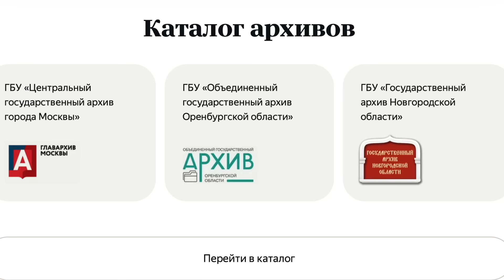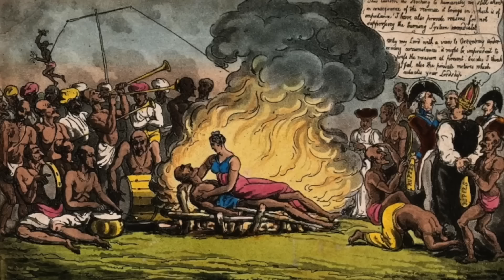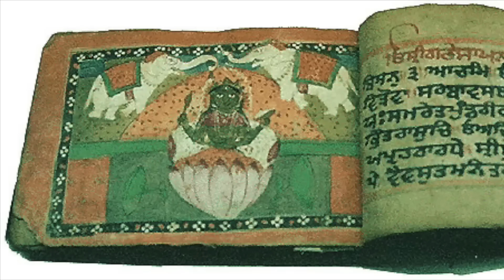Многомужество и другие шокирующие странности жизни женщин в Древней Индии, которые Вас поразят!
Ужасы жизни женщины в Древней Индии. Многомужество и другие странности жизни женщин в Древней Индии, которые Вас поразят!

Не забудьте нажать колокольчик, чтобы узнавать о новых видео!
Больше интересных видео:

Как рожали королевы в Средние века и не только? Почему Вы ни за что не согласитесь поменяться с ними местами?